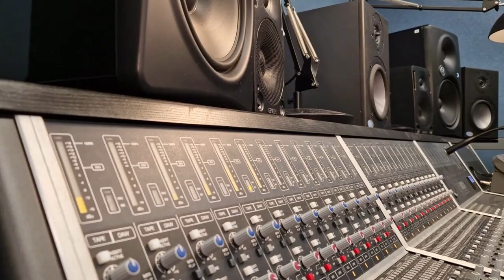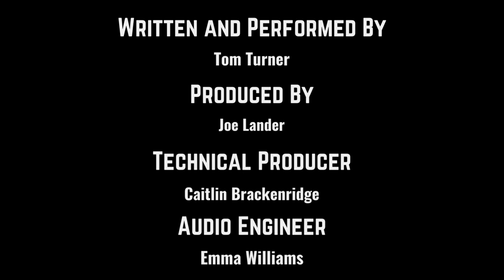Tom Turner - The Shock Song [MUSIC VIDEO]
After 25 Years of being a society, Shock celebrates its quarter-century birthday with a special song made by our very own Tom Turner!

Credits:

Written and Performed By:
Tom Turner

Produced By:
Joe Lander

Technical Producer:
Caitlin Brackenridge

Audio Engineer:
Emma Williams